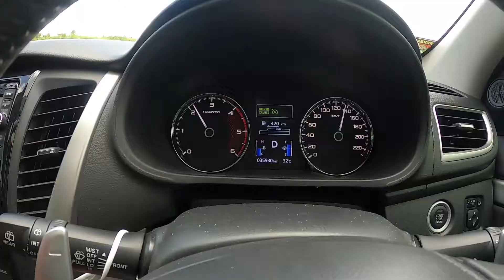BERBURU BRIO BEKAS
main main juga ke instagram kami di @satrioadiwijoyo atau bisa klik

terimakasih